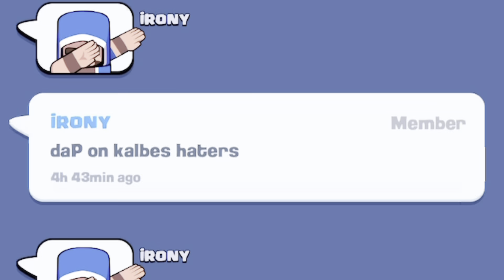Using HEAVY Tanks Only!! (Clash Royale)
🏝️let’s see if this works🏝️

THAT IS IT! UNTIL THE NEXT TIME IN THE NEXT BITTY WITTY BANGER💫💫💫💫💫💫💫💫💫